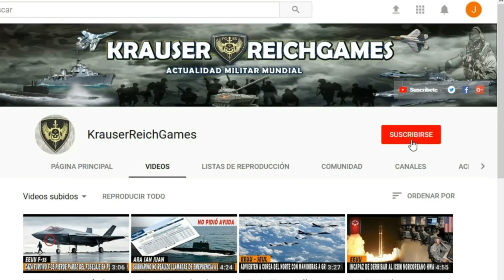🔴ULTIMA HORA : EEUU envía Cazas de COMBATE tras ALERTA de Ataque de IRAN contra Arabia Saudita